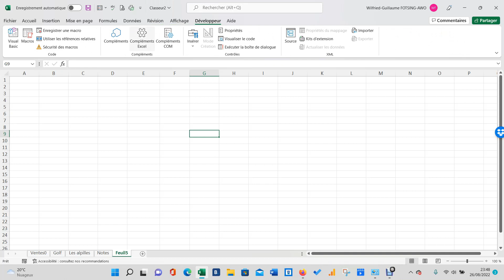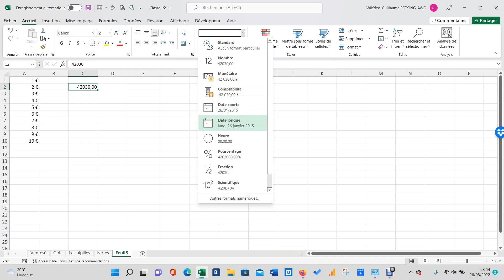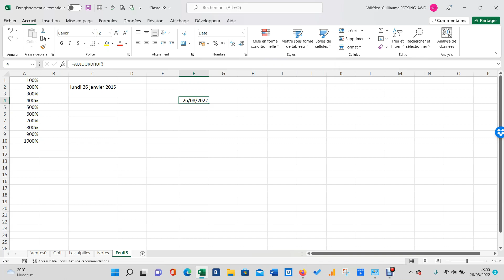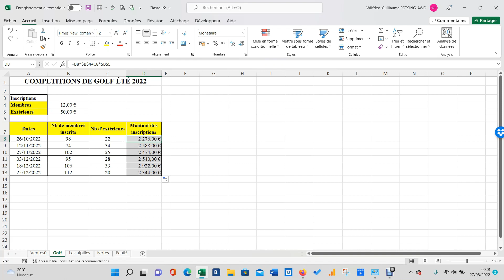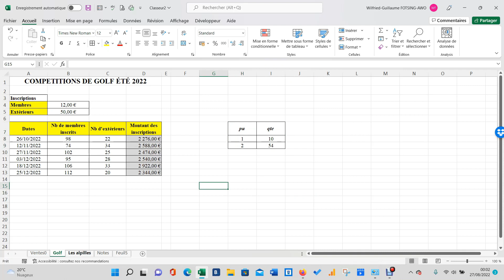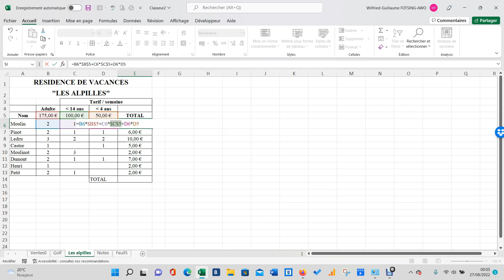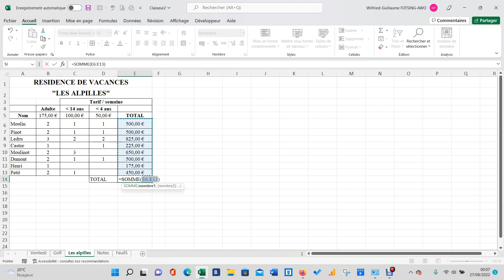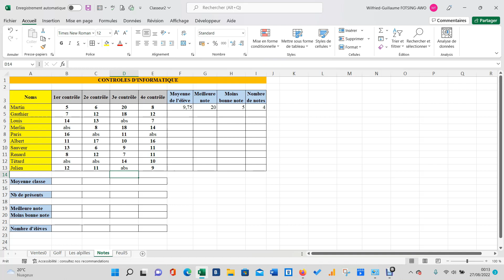Comment débuter facilement sur Excel - Les bases pour réussir sur Excel - Tuto 1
On le sait tous, c'est pas souvent si évident de maîtriser l'outil Excel. Excel est un très grand logiciel qui vous permet de réaliser des choses incroyables, de l'automatisation à la programmation etc... Dans cette vidéo je vous édifient sur les bases nécessaires pour réussir sur Excel. c'est la première partie et il yen aura encore d'autres. Alors amuse toi et pose des questions en commentaires.
Comment utiliser Excel, comment devenir pro sur Excel, Comment réussir sur Excel, Formation Excel, Excel pour débutants.

Voici les "10 pays où il est facile d’immigrer en 2023"